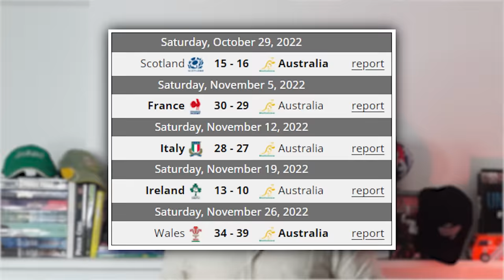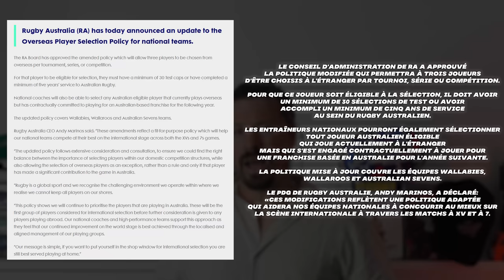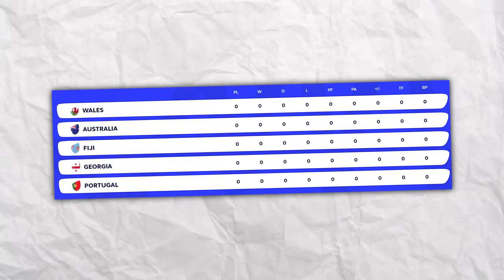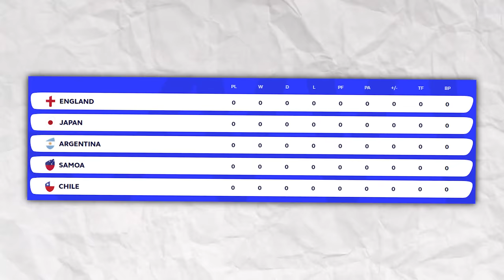L'AUSTRALIE est elle SOUS CÔTÉ pour la coupe du monde?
Personne ne parle de l'Australie en tant que favori pour la coupe du monde... Cette équipe semble sous côté alors qu'elle possède de jolis atouts à faire valoir !

Merci à Matthieu pour le montage. N'hésitez pas à le contacter